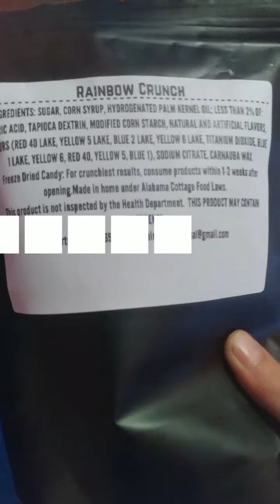eating Vegan goldfish cuz I'm hungy.